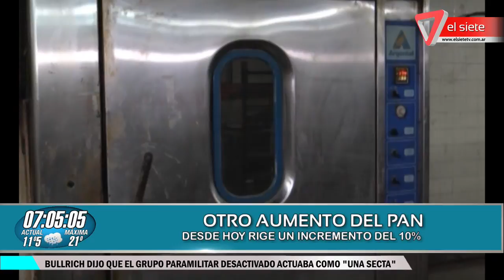Otro aumento del pan